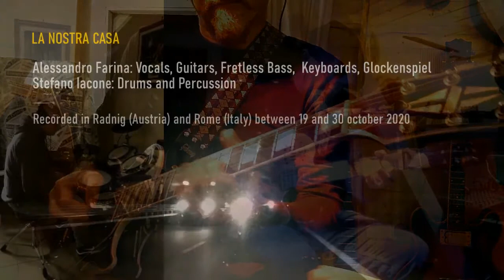La nostra casa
Words and Music by Alessandro Farina

Alessandro Farina: Vocals, Guitars, Fretless Bass, Keyboards, Glockenspiel
Stefano Iacone: Drums and Percussion

Recorded in Radnig (Austria) and Rome (Italy) between 19 and 30 October 2020